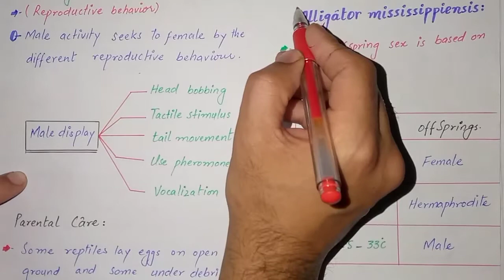Courtship behaviour in reptiles | Class reptilia | Class Bsc Zoology